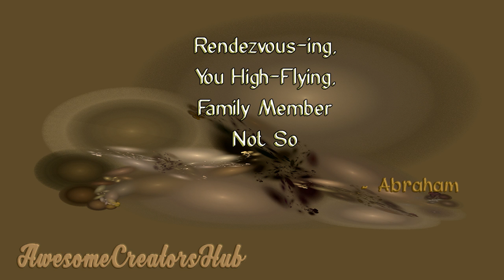Abraham Hicks: Rendezvous-ing, You High-Flying, Family Member Not So